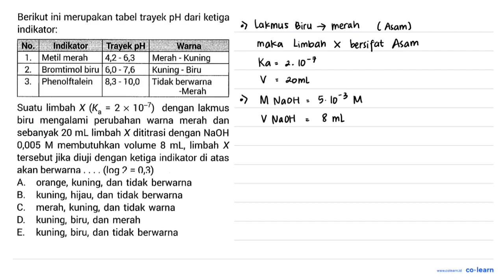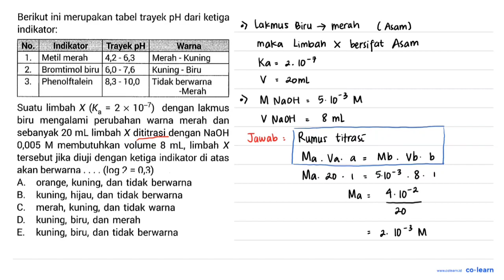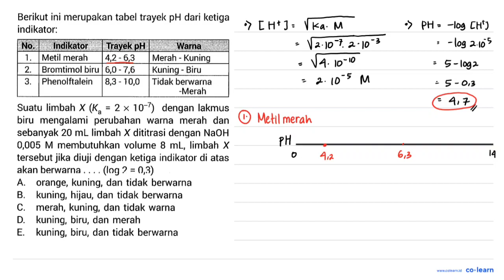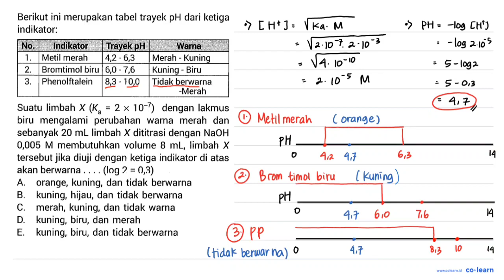Berikut ini merupakan tabel trayek pH dari ketiga indikator: No Indikator Trayek pH Warna Metil m...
Berikut ini merupakan tabel trayek pH dari ketiga indikator: No Indikator Trayek pH Warna Metil merah Kuning 1 . 4,2 6,3 Merah 2. Bromtimol biru 6,0 7,6 Kuning_ Biru " Phenolftalein 3. 8,3 10,0 Tidak berwarna ~Merah Suatu limbah (Ka 10-7) = 2 X dengan lakmus X biru mengalami perubahan warna merah dan sebanyak 20 mL limbah X dititrasi dengan NaOH 0,005 M membutuhkan volume 8 mL, limbah X tersebut jika diuji dengan ketiga indikator di atas akan berwarna (log ? = 0,3) A orange, kuning; dan tidak berwarna B. kuning; hijau; dan tidak berwarna C. merah, kuning, dan tidak warna D kuning, biru, dan merah E. kuning, biru; dan tidak berwarna

Topik atau Materi: Indikator Asam Basa - Asam dan Basa - Kimia Fisik dan Analisis - Kimia Kelas 11 SMA - K-13 Revisi

Sumber Soal: X-Press UN Kimia SMA 2018, K-13 Revisi, ISR, 2018 , Erlangga

00:00 : Bedah Soal
01:00 : Konsep, rumus dan pengertian Indikator Asam Basa
01:18 : Langkah penyelesaian soal
04:29 : Jawaban akhir
04:59 : Penutup